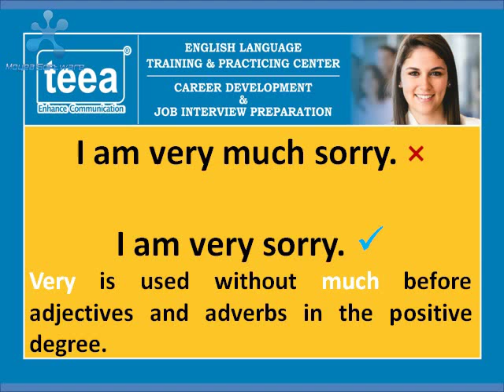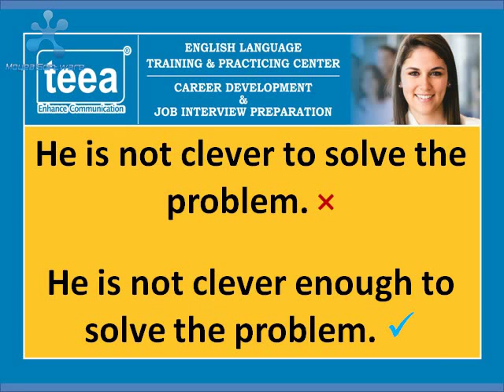"Errors in the use of Adverbs" - Learn English on line